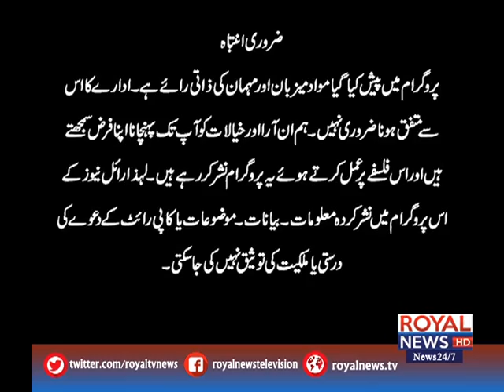Live With Naeem Saddiqui 27 May 2019 Part 1